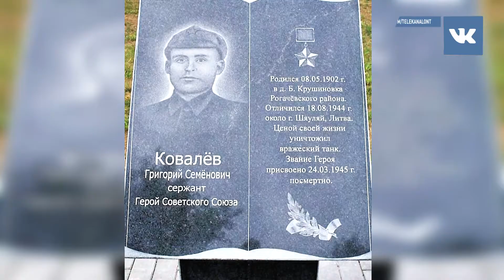Беларусь помнит. Подвиг Григория Семёновича Ковалёва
Телеканал ОНТ рассказывает о подвигах ваших родных и близких в Великой Отечественной войне.